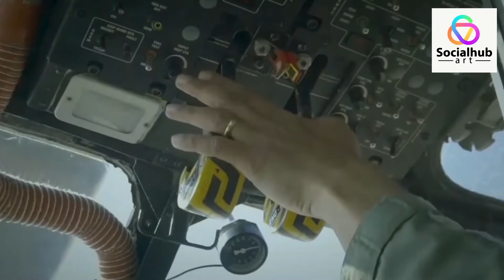Veer Hindustan Ka - Song || Indian Army Status || Indian Army - SocialHubArt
Motivational song "Veer Hindustan Ka".